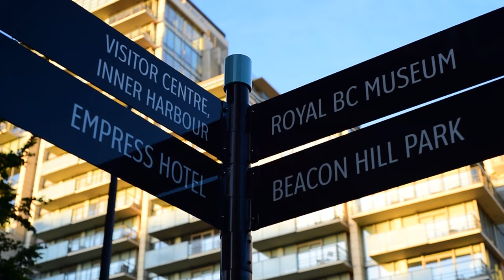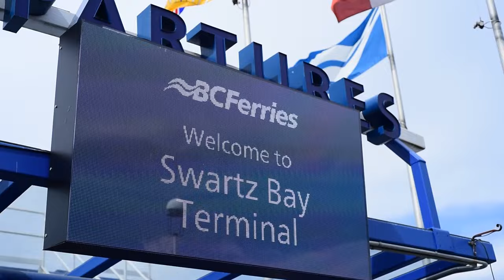Victoria BC - What it's like, Top Neighbourhoods, Pros and Cons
If you’re trying to figure out whether Victoria is the right fit for you then you’ve come to the right place.

I’m Ainsley Gower a local real estate agent, I personally specialize in working with clients looking to buy or sell in Victoria BC but if you’re looking to buy or sell here or anywhere else here on Vancouver Island I can hook you up with a great agent within my network who specializes in the area you’re considering, so shoot me an email

Today we’re going to be discussing why some people move here, what it’s like as well, a few top neighbourhoods, as some of the pros and cons.

Moving to a new city is one of the hardest things to do but by the end of this video you may just feel inspired to take the leap, buy that plane ticket, pack your bags and head out West to commence your new life here on the island just like you’ve been manifesting!

People I have helped move here tend to be drawn to the island for similar reasons, some of which include, they’re seeking warmer weather, a slower pace of life, shorter commutes, less smoke from forest fires than some other areas of BC have received in recent years, and they’re also excited to live in a more nature-infused setting.  Moving here can feel like a breath of fresh air, especially for those for those coming from larger cities like Toronto and Vancouver, and some would argue that they feel like they get more “life” of their day here, as there is less of a “rat race” vibe on the Island.

When working together to reach your unique real estate goals, you can expect a high level of integrity, personable nature and low-pressure approach from the way that I work. My business was born out of a love for building relationships. You are what makes doing what I do worthwhile.

Thinking of moving to Vancouver Island or more specifically Victoria B.C?   I would love to help you find a home!

Ainsley Gower - Victoria B.C REALTOR
0:00 - 0:55 Intro
0:55 - 1:22 How many people have moved here?
1:22 - 2:30 Why do people move to Victoria?
2:30 - 3:05 Victoria's municipalities and Bylaws
3:06 - 3:46 My top 5 Neighbourhoods in Victoria
3:47 - 4:02 Importance of Choosing a Great Neighbourhood
4:03 - 5:33 Pros & Cons of Living Here
5:34 - 6:14 Why you should move here!